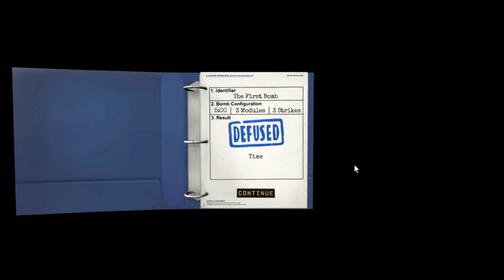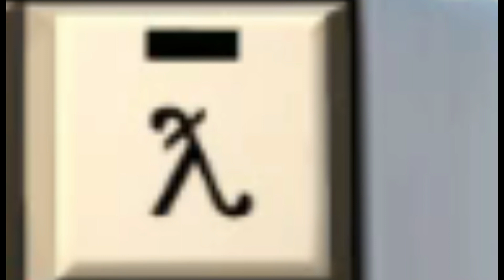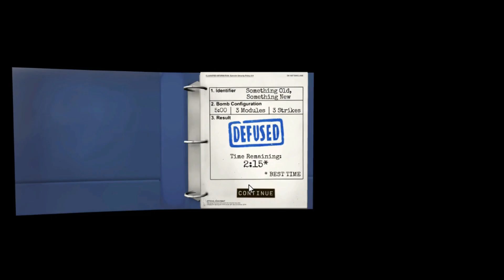Desactiva La Bomba El JUEGO D:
hola como estas si quieres deja tu like si quieres deja tu suscripcion uwu
ami me importa un comino D: